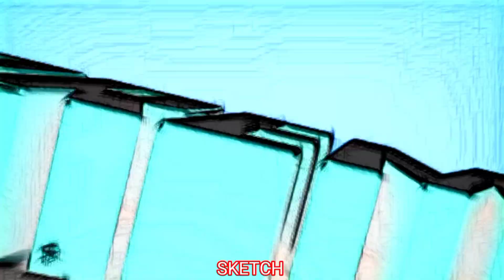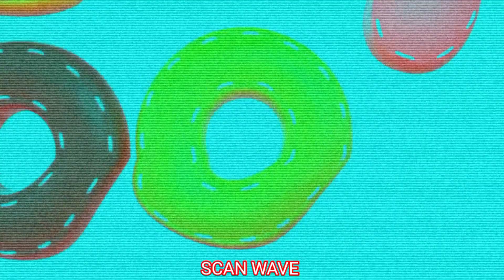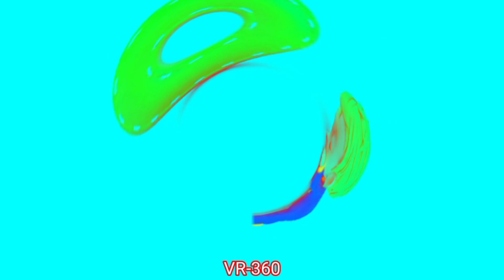BEST AMAZING LOGO INTRO COMPILATION: COMO & TOYS,BABY FIRST,BANANA CARTOON,MICKY MOO,THE SUPREMES